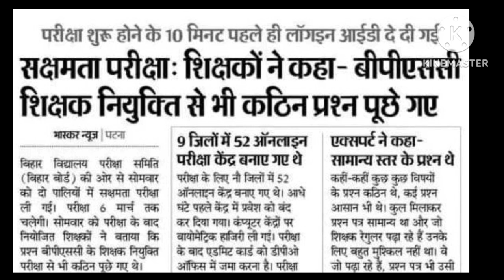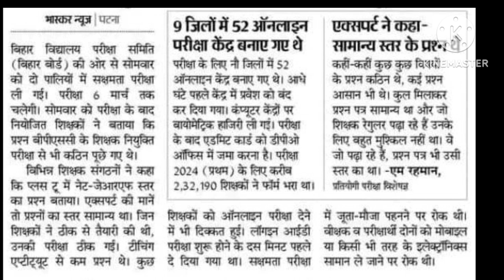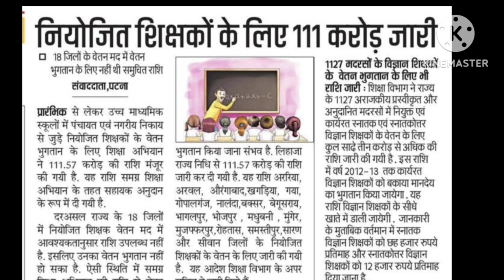नियोजित शिक्षक सक्षमता परीक्षा अपडेट | कितने शिक्षकों ने परीक्षा दी और परीक्षा का स्तर कैसा?